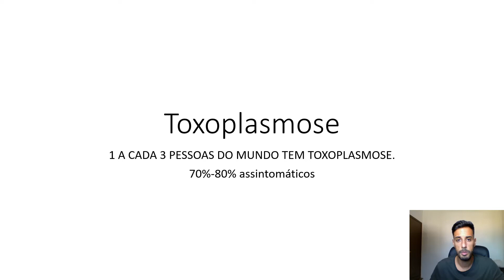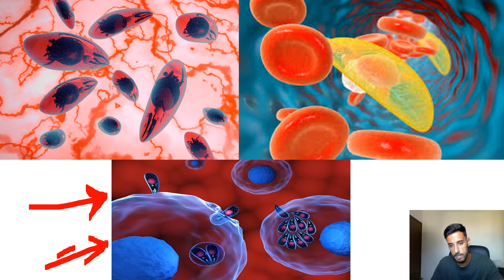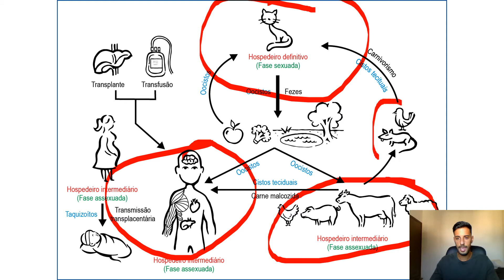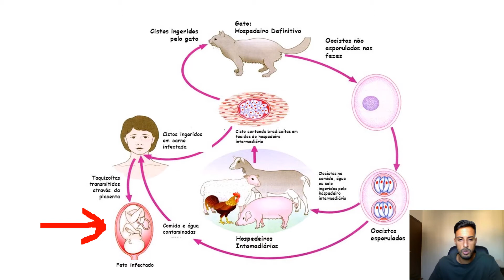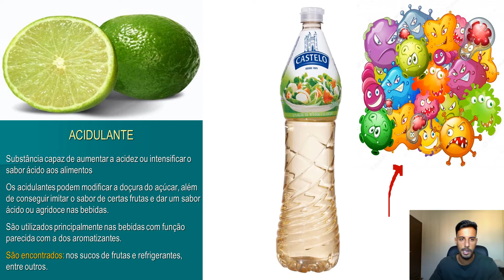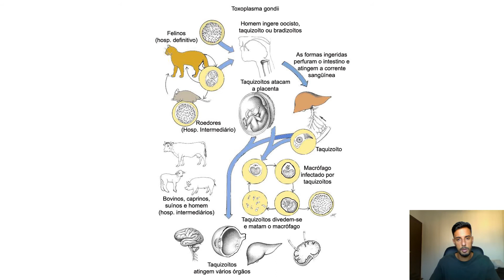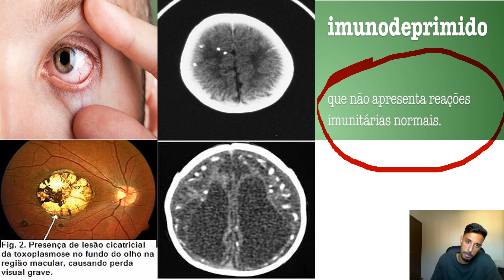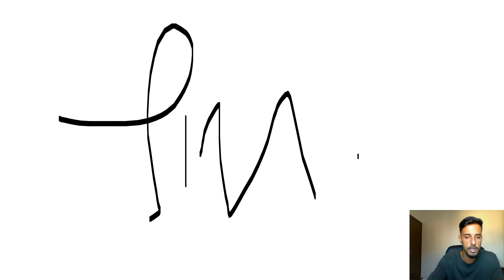O que é Toxoplasmose - Prevenção e controle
A toxoplasmose é uma infecção causada por um protozoário chamado “Toxoplasma Gondii”, encontrado nas fezes de gatos e outros felinos ( o gato não é o culpado pela toxoplasmose)

A toxoplasmose pode causar graves complicações para gestantes e pessoas com o sistema imunológico debilitado.
Os sintomas da toxoplasmose incluem dor muscular, febre e dor de cabeça, que podem durar semanas.
Cerca de 90% das pessoas que contraem a toxoplasmose não manifestam nenhum sintoma.
Os outros 10% podem apresentar aumento de gânglios, febre, dor muscular e de cabeça (podendo durar semanas),causa inflamação dos pulmões (pneumonite), do coração (miocardite ) ou, menos comumente, do fígado (hepatite )

O órgão afetado pode parar de funcionar adequadamente (chamado de insuficiência de órgão)

Caso tenha mais curiosidade sobre doenças infecciosas ou zoonoses seguem Links abaixo para conteúdo relacionado: